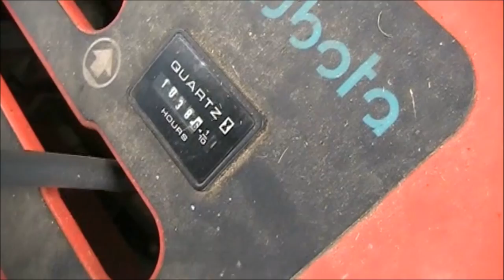Farm Vlog #2 - Mowing Lots of Grass!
Want me to do a review of your product on my channel?